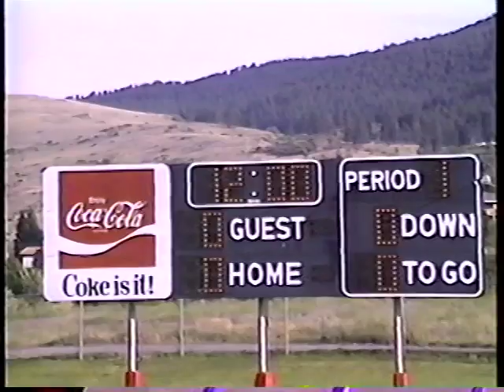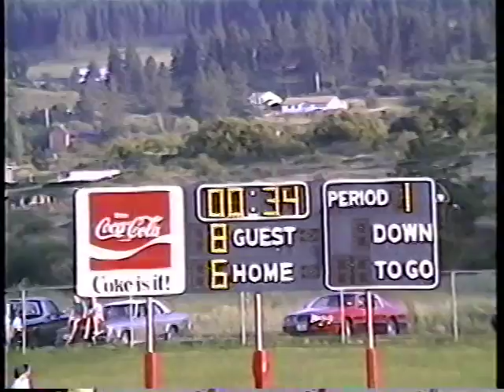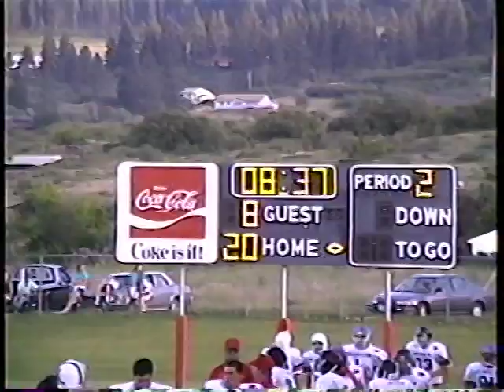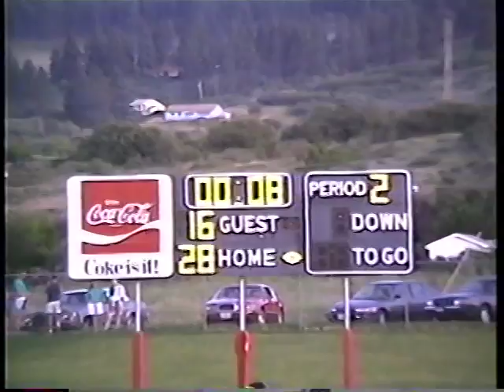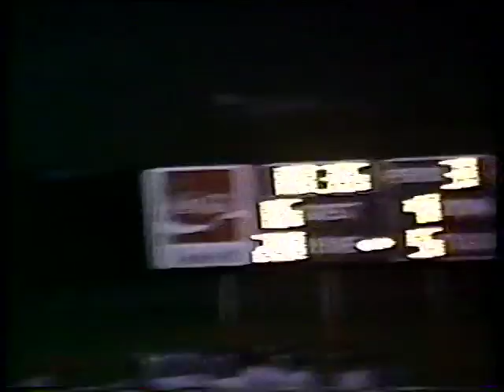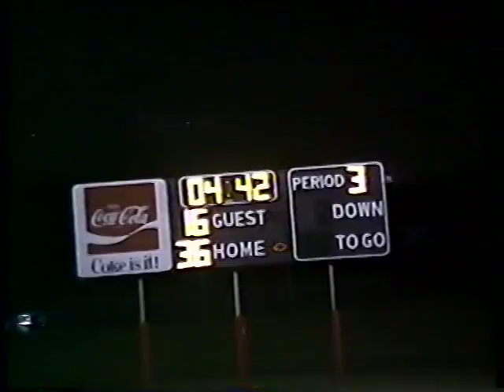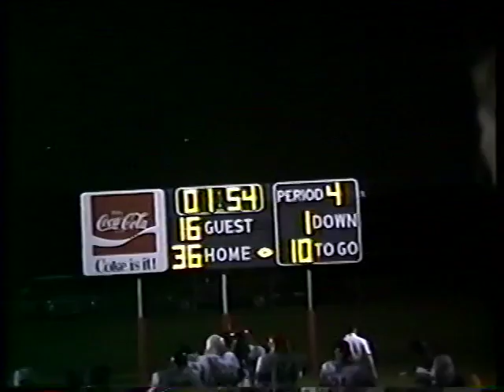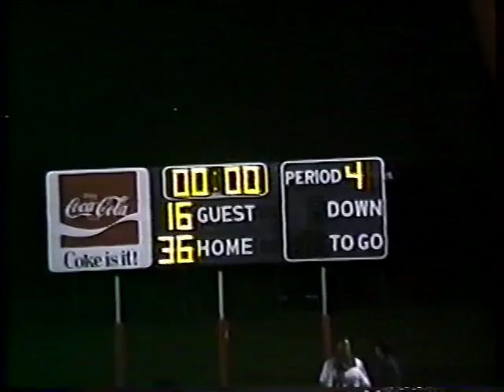1991 Season All-Star 8 Man Game